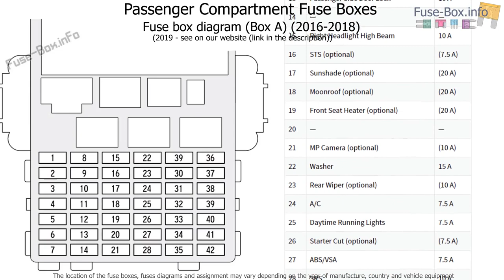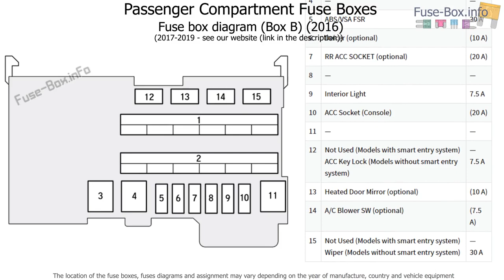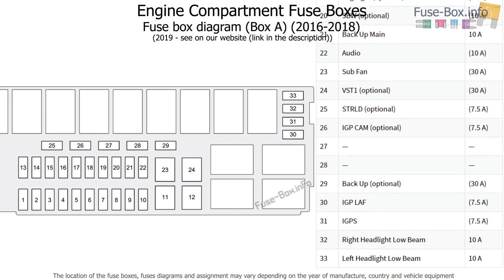Fuse box location and diagrams: Honda HR-V (2016-2019..)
Fuse box diagram (location and assignment of electrical fuses) for Honda HR-V (2016, 2017, 2018, 2019-...)